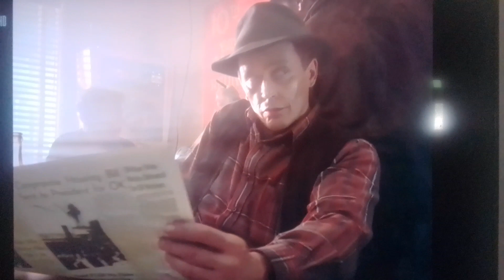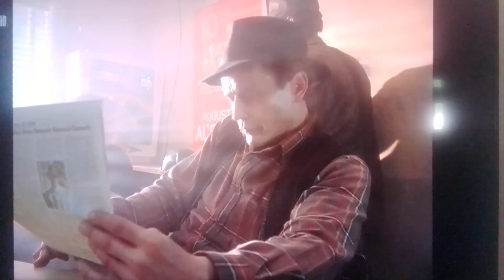Quantum Leap, Mirror Image. Part 7